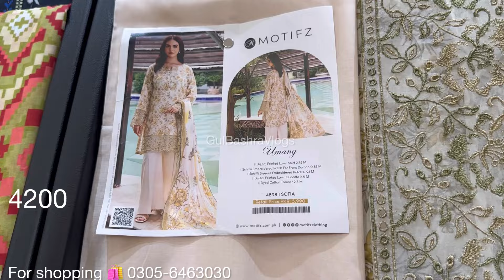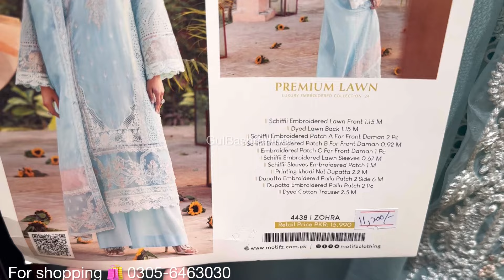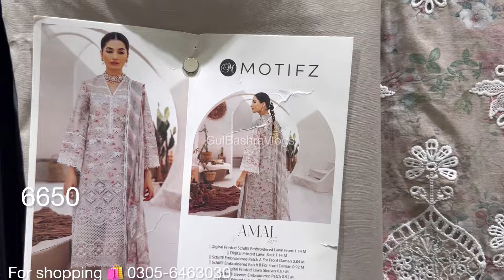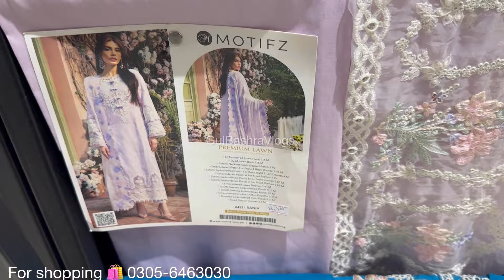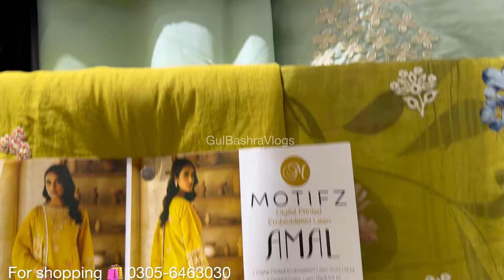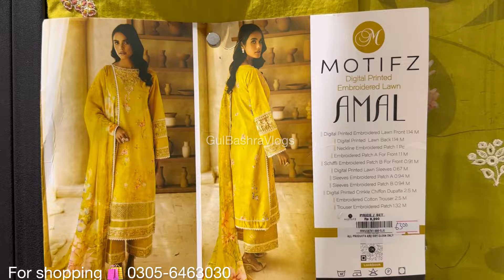MOTIFZ Flat 30% Off | Motifz Summer Sale 2024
Motifz Summer Flat 30% Off | Motifz Sale 2024